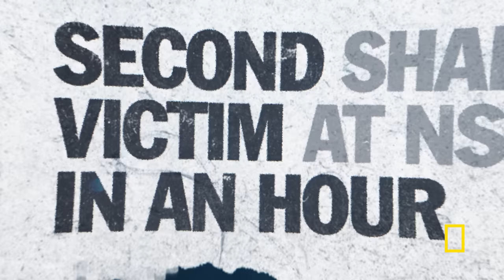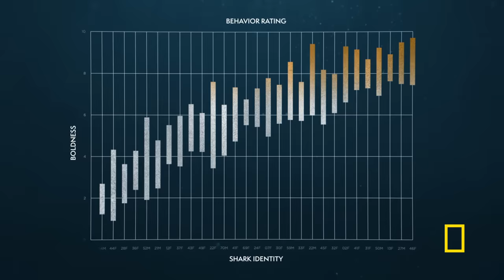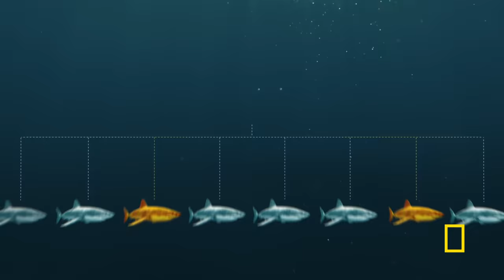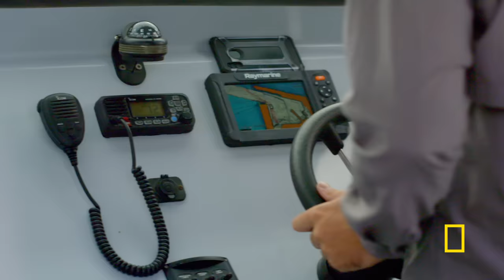Shark Queens: Rulers of the Ocean SPECIAL (Full Episode)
In the animal kingdom, males are often presumed to be the most dominant, but in the ocean, does this presumption hold water? Scientists search for answers to understand if the biggest and baddest sharks of them all are female. From the great white sharks of South Africa to the tiger sharks in the Maldives, scientist teams seek to uncover the ultimate rulers of the waves.